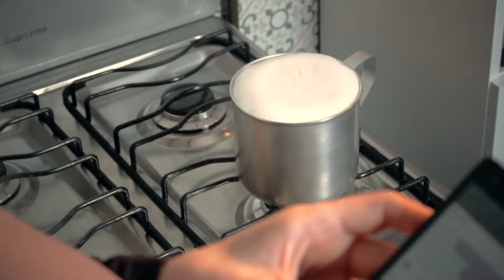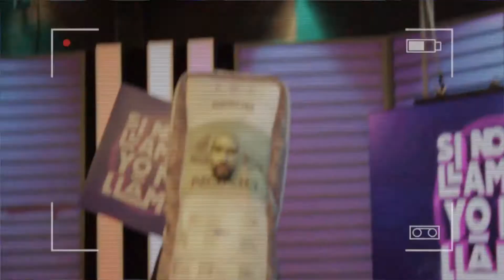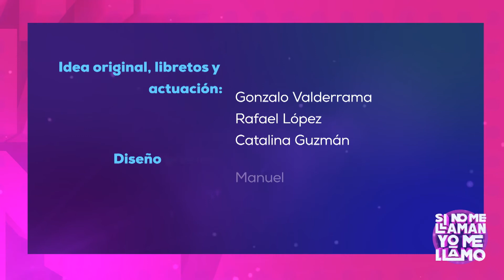Si no me llaman, yo me llamo Cap 010